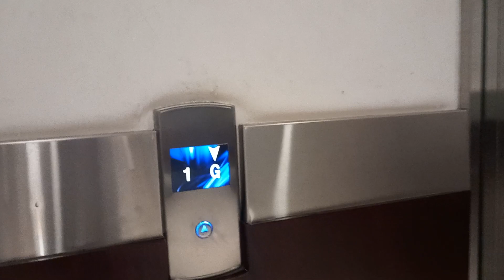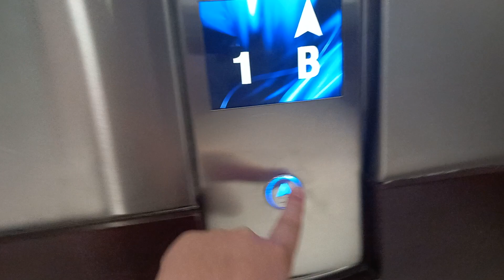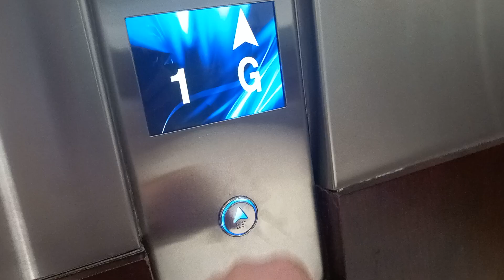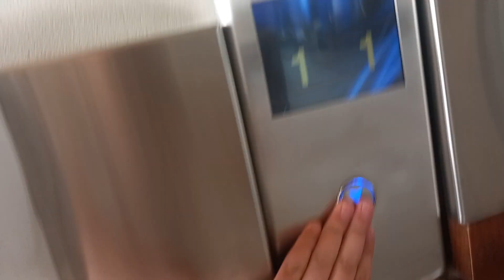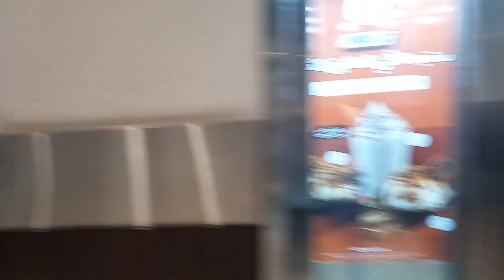Otis traction internal elevators at the wadisail mall in wadisail